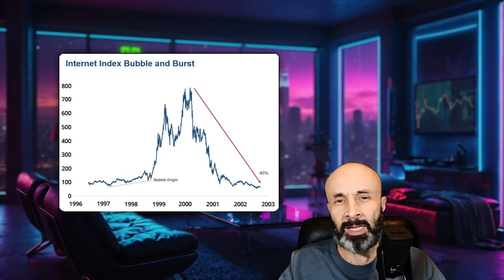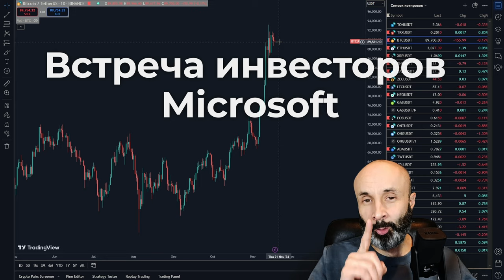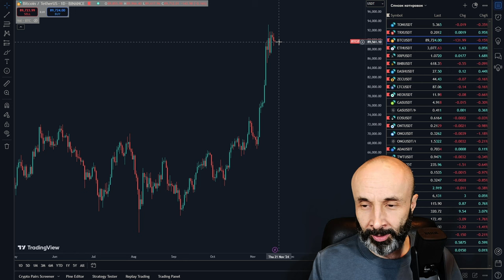Ripple: СДЕЛКА С ДЬЯВОЛОМ. Высокая Плата за Небывалый Успех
BTC: 1JcJgpSHbrRwgnvLeteXNfNXxLgpDuxyMP
ERC 20: 0xC8b0CF755bec8155D371676D77A579D7E15fd7eD
BEP 20: 0xfD630bd4058b7412C42d5807f1128281e05ACCE8
TRC 20: TKSwnD6eyDmaBwpXhVoQKnvPAtJVYAywYy
DASH: XuhZGGGezSEqnDq5ETBkiMc4ARfS6UxQAi
LTC: LfGpGJjkcrgZV12VNnQdEx79uHgeHSS8oG
ETC: 0xDD6AEDD3C78d0E7e8b1E09c8D149C51d16486723